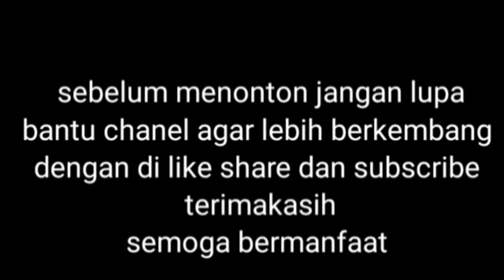Keu Ganjilan Hiji Riungan nu di Pikaresep Alloh